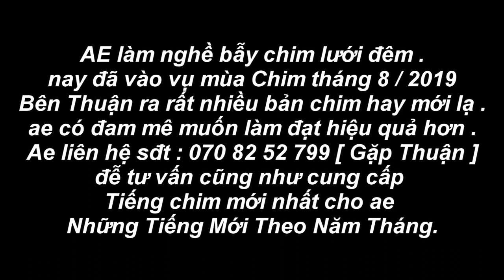Tiếng quốc biển , trích ré , quốc móc , quốc đen , tiếng ăn chim tháng 8 / 2019